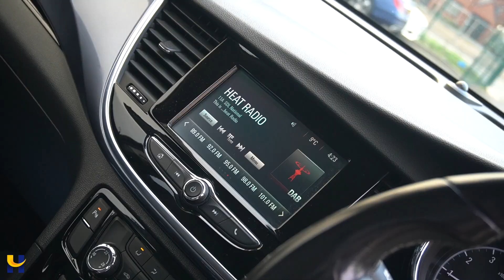VAUXHALL MOKKA X